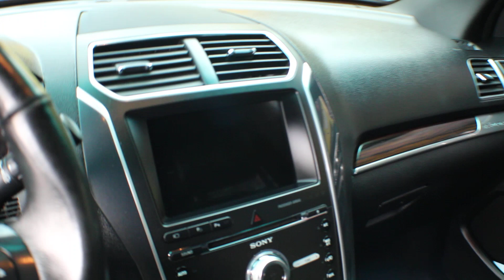Tucarro Mercadolibre Centrodefotografia ford explorer